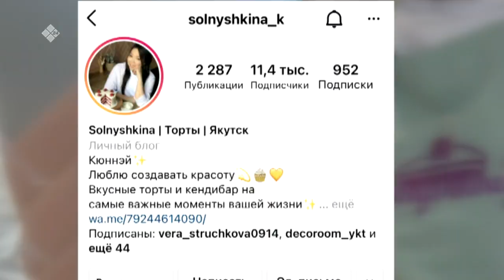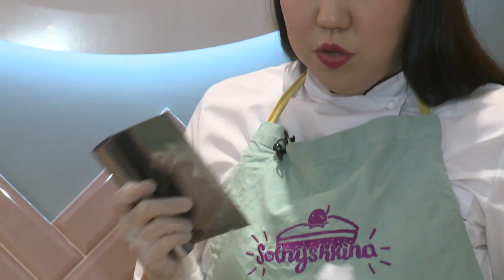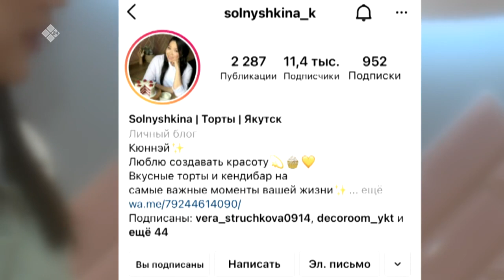«Саха сатаабата суох» биэриигэ: кондитер Күннэй Солнышкина (08.10.21)